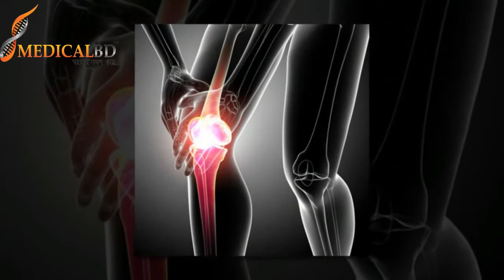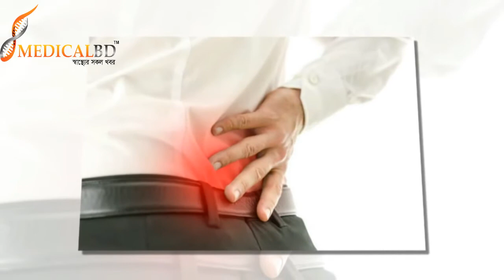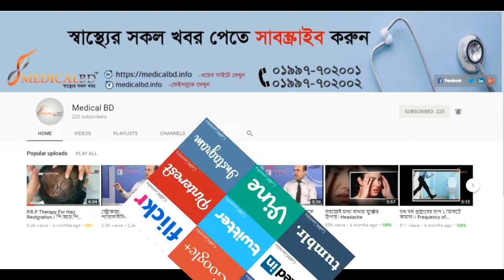কোমর হাঁটু ও ঘাড় ব্যথা রোগীদের জন্য পরামর্শ। Consultation for waist belly and neck pain patients